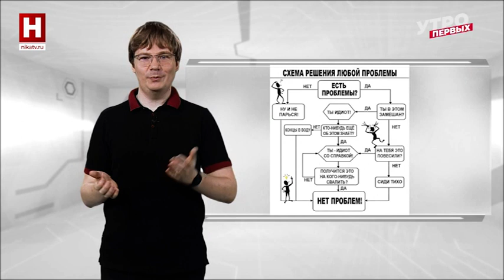Принятие решений | ПСИХПРОСВЕТ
Пора принимать решение, но ответ неочевиден? С помощью просветленного Вячеслава Смирнова узнаем, как не останавливаться на полпути и понимать, что тебе нужно. Не пропустите!